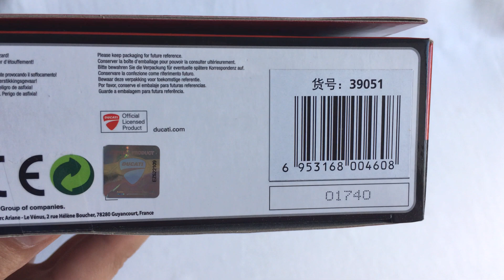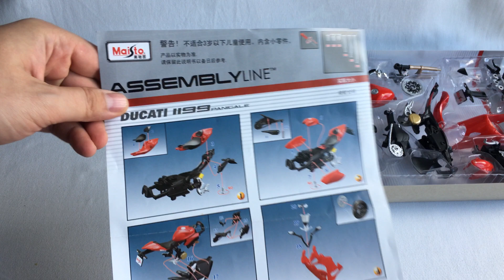Ducati 1199 Panigale - Assembly Line, KIT DIY, 1:12 by Maisto - Unboxing, Speed build and Review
Ducati 1199 Panigale, Assembly Line, Model Kit DIY by Maisto 1:12 39193. Unboxing, speed build and review.

Complete M39193 kit to build a die cast Ducati 1199 panigale motorcycle in 1:12 scale. The kit contains close to 20 pieces all of which simply fit together, with everything you need to complete the in the box. The finished is highly detailed, with an authentic finish on the body and fine details found throughout.

Box - length x width x height - 17.4 x 6.8 x 9.8 cm